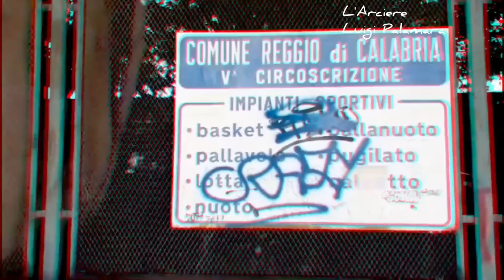Reggina - Catanzaro il derby le immagini in anteprima a cura dell'Arciere Luigi Palamara Reggio Cal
Reggina - Catanzaro il derby le immagini in anteprima a cura dell'Arciere Luigi Palamara Reggio Calabria 3 febbraio 2019